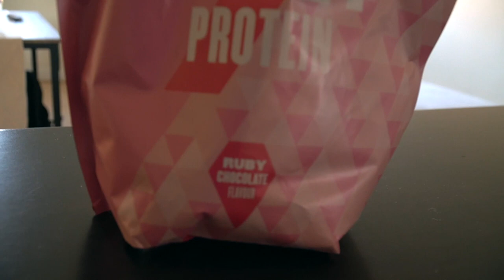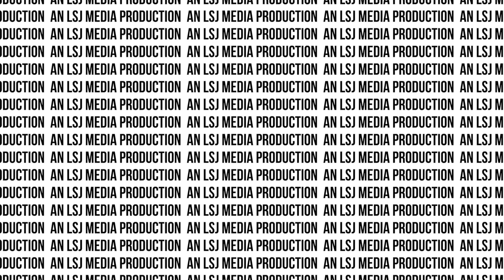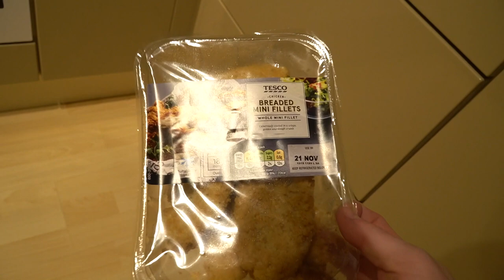BENCH PRESS 100KG REP TEST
Testing the bench press, what once was a 1 rep max... Now for HOW MANY!?!?!? In the mix we've got some more MyProtein stuff and some media projects, hope you all enjoy!